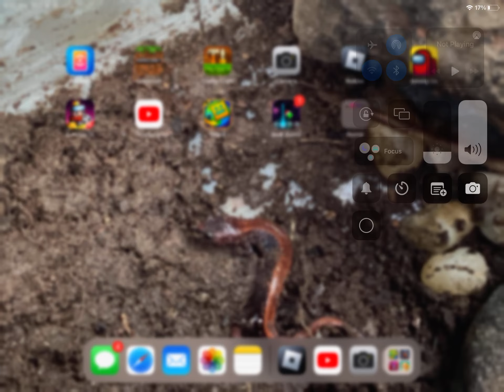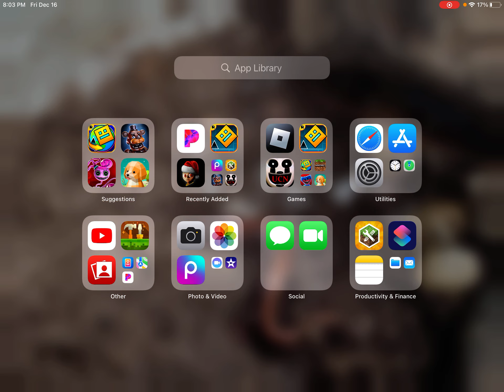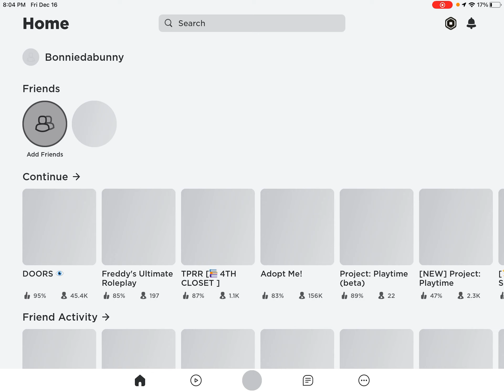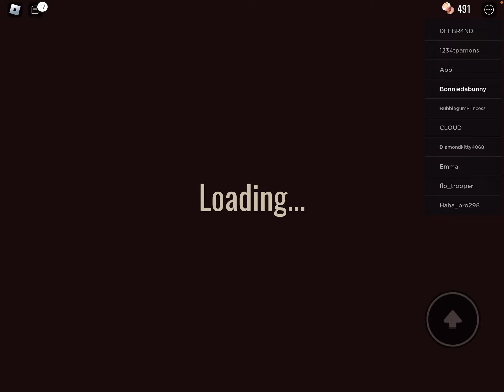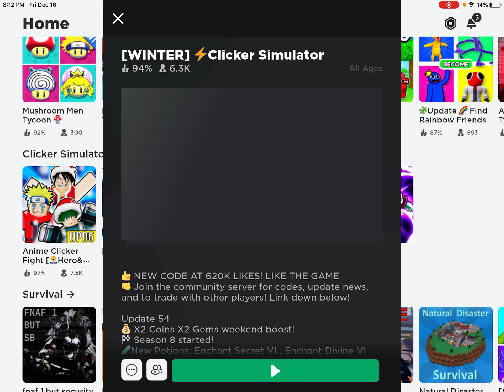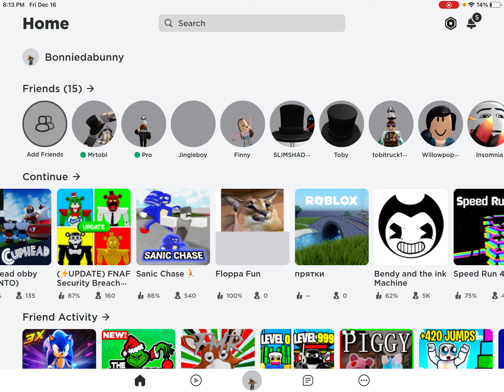Playing random Roblox games with my cousin￼